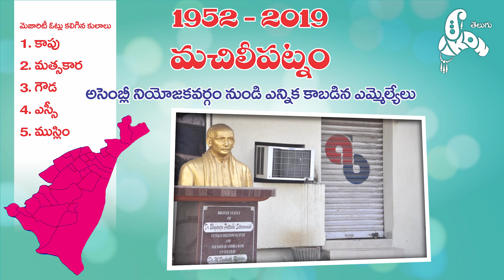Machilipatnam Assembly Constituency Elected MLAs 1952 - 2019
కృష్ణాజిల్లా  బందరు ప్రాచీన, చారిత్రక, సాంస్కృతిక నేపథ్యం కలిగిన నియోజకవర్గం. విదేశీయులు  వ్యాపారాలు నడిపిన ప్రాంతం. భారత దేశంలోనే మూడో ప్రాచీన మున్సిపాలిటీ కాగా.. రాష్ట్రంలో రెండో మున్సిపాలిటీగా ప్రాచుర్యం పొందిన ప్రాంతం. తీరపట్టణం అవడం చేత 17 వ శతాబ్దములో బ్రిటీష్‌ వారు, ఫ్రెంచ్‌ వారు డచ్‌ వారు ఇక్కడ నుండి వర్తకం జరిపేవారు. 350 పడవలు పట్టే సన్నకారు చేపల  రేవు ఉంది. ఈ పట్టణం కలంకారీ అద్దకం పనికి (కూరగాయల నుండి తీసిన రంగు), తివాచీలకు, రోల్డ్ గోల్డ్‌ నగలకు, బందరులడ్డుకి ప్రసిద్ధి. మచిలీపట్నం నియోజకవర్గానికి ఎందరో ఉద్దండులైన రాజకీయ నాయకులను అందించిన ఘనత ఉంది. అంతటి ఘన చరిత్ర కలిగిన బందరులో రాజకీయ చైతన్యం సైతం అదే స్థాయిలో ఉంది.
1952 నుండి 2004 వరకు ఈ నియోజకవర్గం బందరుగా చెలామణిలో వుండి 2009లో మచిలీపట్నంగా మారింది. 1952లో జరిగిన మొదటి అసెంబ్లీ ఎన్నికల్లో కాపు సామాజిక వర్గానికి చెందిన గుండాబత్తుల ఆంజనేయులు సిపిఐ పార్టీ నుండి గెలిచారు. 1955లో జరిగిన రెండవ అసెంబ్లీ ఎన్నికల్లో కాపు సామాజిక వర్గానికి చెందిన కొల్లిపర వెంకట రమణయ్య కాంగ్రెస్‌ పార్టీ నుండి గెలిచారు. 1959లో జరిగిన ఉప ఎన్నికలో కాపు సామాజిక వర్గానికి చెందిన రాళ్లపల్లి అచ్యుత రామయ్య కాంగ్రెస్‌ పార్టీ నుండి గెలిచారు. 1962, 1967, 1972 ఎన్నికల్లో మత్సకార సామాజిక వర్గానికి చెందిన పెదశింగు లక్ష్మణరావు ఒకసారి ఇండిపెండెంట్‌గా,  రెండుసార్లు కాంగ్రెస్‌ నుండి...  వరుసగా మూడుసార్లు గెలిచి హ్యాట్రిక్‌ సాధించారు. 1978లో జరిగిన ఆరవ అసెంబ్లీ ఎన్నికల్లో  కాపు సామాజిక వర్గానికి చెందిన వడ్డి రంగారావు జనతా పార్టీ నుండి గెలిచారు. 1983లో జరిగి ఏడవ అసెంబ్లీ ఎన్నికల్లో యాదవ సామాజిక వర్గానికి చెందిన బొర్రా వెంకట స్వామి తెలుగుదేశం పార్టీ నుండి గెలిచారు. 1984లో జరిగిన ఉప ఎన్నికల్లోనే కాకుండా 1985లో జరిగిన ఎనిమిదవ అసెంబ్లీ ఎన్నికల్లో సైతం కాపు సామాజిక వర్గానికి చెందిన వడ్డి రంగారావు తెలుగుదేశం పార్టీ నుండి వరుసగా రెండుసార్లు గెలిచారు. 1989లో జరిగిన తొమ్మిదవ అసెంబ్లీ ఎన్నికల్లో కాపు సామాజిక వర్గానికి చెందిన పేర్ని కృష్ణమూర్తి కాంగ్రెస్‌ పార్టీ నుండి గెలిచారు. 1994లో జరిగి పదవ అసెంబ్లీ ఎన్నికల్లో కాపు సామాజిక వర్గానికి చెందిన అంబటి బ్రాహ్మణయ్య తెలుగుదేశం పార్టీ నుండి గెలిచారు. 1999లో జరిగిన పదకొండవ అసెంబ్లీ ఎన్నికల్లో మత్సకార సామాజిక వర్గానికి చెందిన నడకుదిటి నరసింహారావు తెలుగుదేశం పార్టీ నుండి గెలుపొందారు. 2004, 2009 ఎన్నికల్లో కాపు సామాజిక వర్గానికి చెందిన పేర్ని నాని వరుసగా రెండుసార్లు కాంగ్రెస్‌ పార్టీ నుండి గెలుపొందారు. ఈయన గతంలో ఇదే నియోజకవర్గానికి ఎమ్మెల్యేగా పనిచేసిన పేర్ని కృష్ణమూర్తి కుమారుడు. 2014లో జరిగిన పద్నాలుగవ అసెంబ్లీ ఎన్నికల్లో మత్సకార సామాజిక వర్గానికి చెందిన కొల్లు  రవీంద్ర తెలుగుదేశం పార్టీ నుండి గెలిచారు. 2019లో జరిగిన పదిహేనవ అసెంబ్లీ ఎన్నికల్లో కాపు సామాజిక వర్గానికి చెందిన పేర్ని నాని వైఎస్సార్‌ కాంగ్రెస్‌ పార్టీ నుండి గెలిచి, మొత్తం మూడు సార్లు గెలిచిన ఎమ్మెల్యేగా, ప్రస్తుత మంత్రిగా కొనసాగుతున్నారు.
ఇదీ...  మచిలీపట్నం నియోజకవర్గ సమాచారం. మరో నియోజకవర్గ సమాచారంతో మళ్లీ కలుద్దాం.  ఈ వీడియో మీకు నచ్చినట్లయితే లైక్‌ చేయండి, మీ స్నేహితులకు షేర్‌ చేయండి, మీ అభిప్రాయాలను కామెంట్‌ రూపంలో మాకు తెలియజేయండి. అలాగే, నియోజకవర్గాల వారీగా మేమందించే వీడియోలు మిస్‌ కాకుండా చూడాంటే తెలుగు ఐకాన్‌ టీవిని సబ్‌స్క్రయిబ్‌ చేసుకోండి. థ్యాంక్యూ వెరీమచ్‌.